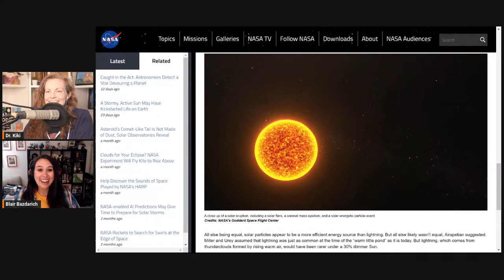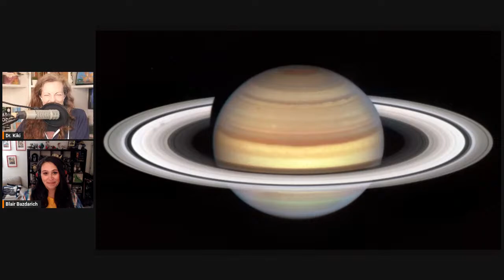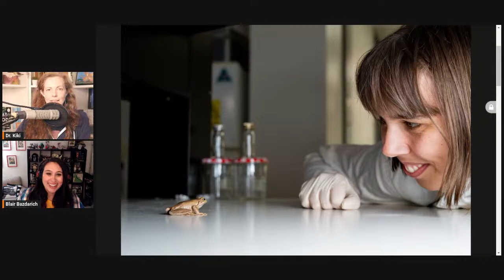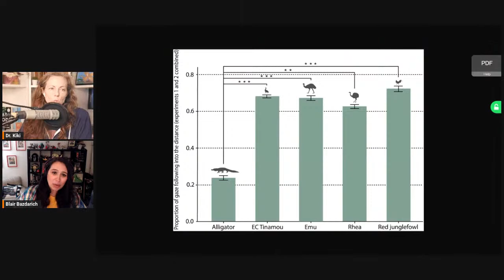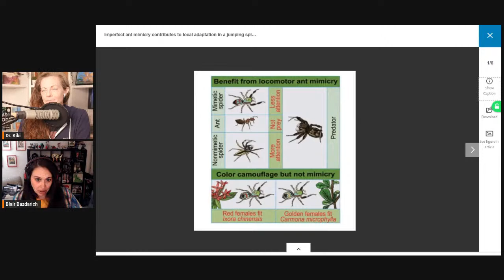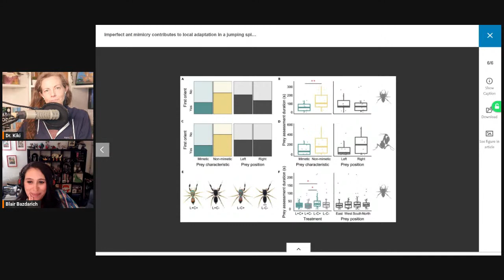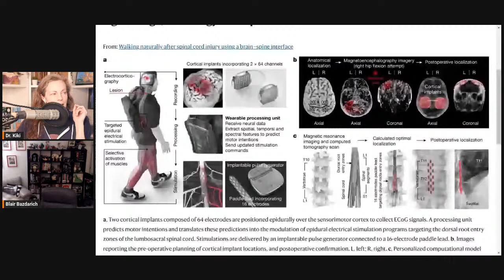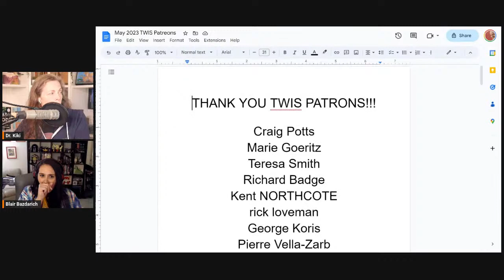How did We Get Here? - This Week in Science Podcast (TWIS) - Episode 927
What happened 'This Week in Science'??? Find out more with TWIS - the best weekly science news podcast!

(0:00) - Recording Start
(2:22) - Intro, Dr. Kiki
(2:53) - Disclaimer! Disclaimer! Disclaimer! - Dr. Kiki
(3:29) - Opening Theme Music
(4:04) - Opening "Good Science!" Greetings with Dr. Kiki & Blair — Justin is not feeling well so he's out this week, but he shall return!

(5:51) - Quick Science Bytes! —

(5:55) - Life on Earth might have gotten a boost from the Sun’s mega-tantrums, Dr. Kiki
See also — Solar particles from erupting Sun likely ignited life in primordial soup, about 4 billion years ago on Earth
(12:02) - How funnel-web spiders practice safe sex, Blair
(18:41) - James Webb telescope discovers gargantuan geyser on Saturn's moon, blasting water hundreds of miles into space, Dr. Kiki
(22:21) - Saturn’s Rings are No More Than Few Hundred Million Years Old, Scientists Say, Dr. Kiki
(25:38) - New method to thaw frozen frog sperm produces better swimmers, Blair
(30:17) - Montreal protocol is delaying first ice-free Arctic summer, Dr. Kiki

(35:12) - And we're at the break!

(35:18) - Do tell friends about TWIS and have them listen & subscribe!

(35:33) - Become a TWIS Producer! Please support us through Patreon — Help support TWIS by buying our great Schwag at our TWIS Zazzle Store, including many pieces of art & design by our own Blair Bazdarich!

(36:03) - And we're back from the break!

(36:07) - Blair’s Animal Corner
(36:12) - Blair’s Animal Corner Theme
(36:36) - Study suggests dinosaurs were the first to understand the perspectives of others, Blair
(47:44) - Is it an ant? Is it a plant? No, it's a spider combining camouflage and movement mimicry, Blair

(56:50) - 40 Hz vibrations reduce Alzheimer’s pathology, symptoms in mouse models, Dr. Kiki
See also —
(1:04:21) - Rhythmically stimulating the brain with electrical currents could boost cognitive function, according to analysis of over 100 studies, Dr. Kiki
(1:09:04) - Walking naturally after spinal cord injury using a brain–spine interface , Dr. Kiki
(1:17:40) - Hypoxia extends lifespan and neurological function in a mouse model of aging, Dr. Kiki

(1:20:03) - Show Wrap-up + volunteer thank you's.

(1:20:58) - Thank you’s to our Patreon Sponsors

(1:24:07) - End Theme

(1:25:24) - The After Show! - Doodle-do! Blair's baby will be here in no time. Time to discuss what happens in August when that's due to happen. California laws on paternity leave. Blair survived the first weeks of her pregnancy on applesauce. Pregnancy nausea and vomiting. And much, much more …